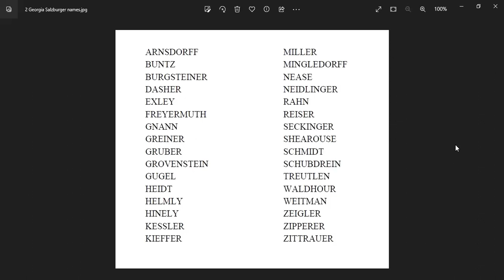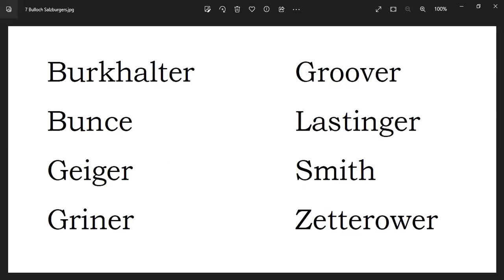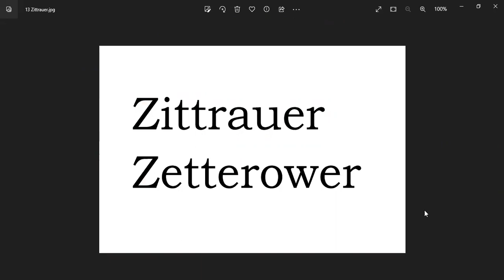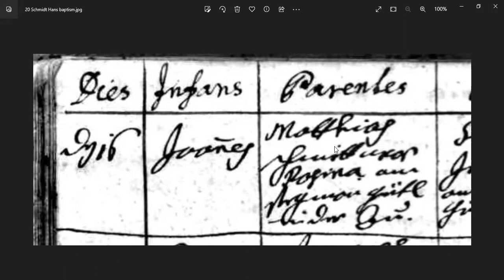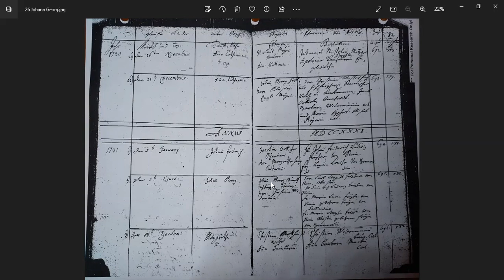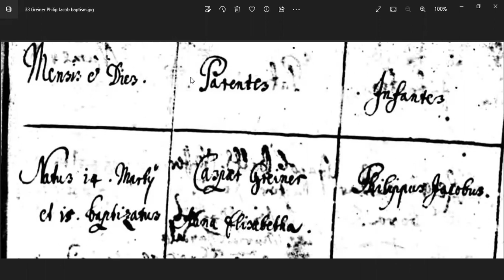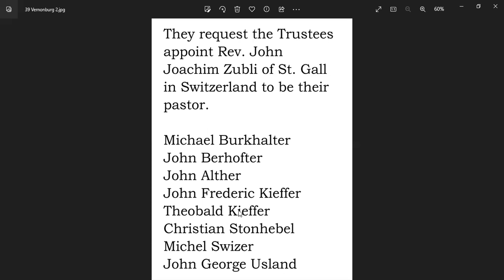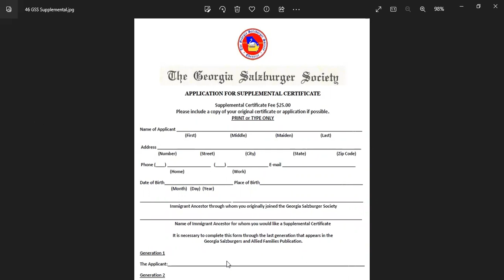Georgia Salzburgers of Bulloch County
Presentation by Erika Bragg of the Georgia Salzburger Society for the Statesboro-Bulloch County Library.